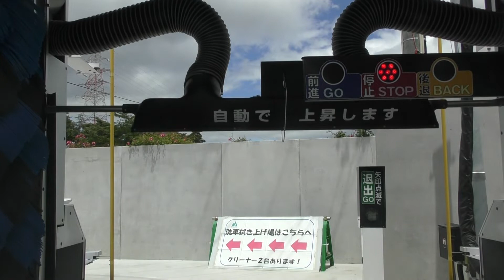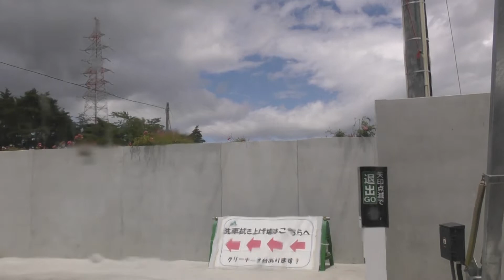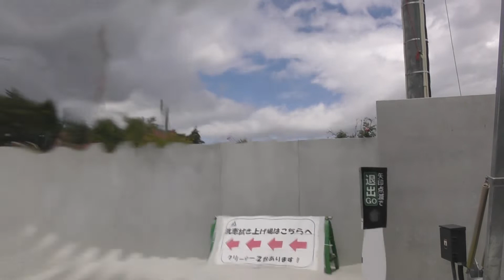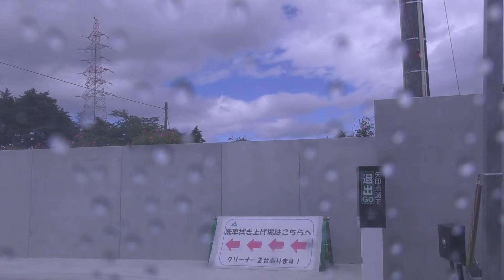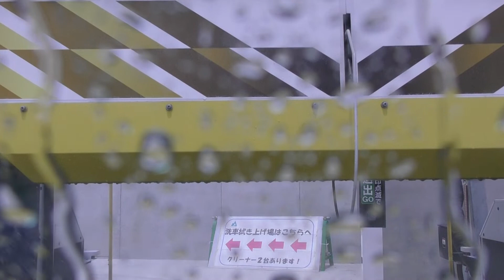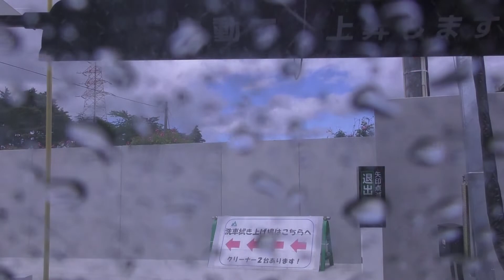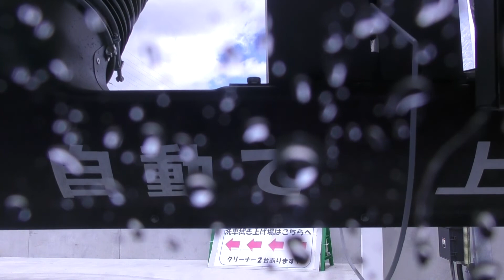洗車の様子（アライガー） 2022年5月31日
洗車の様子（アライガー）
松本歯科大学の近くにあるガソリンスタンドの洗車機、アライガーでの洗車の様子